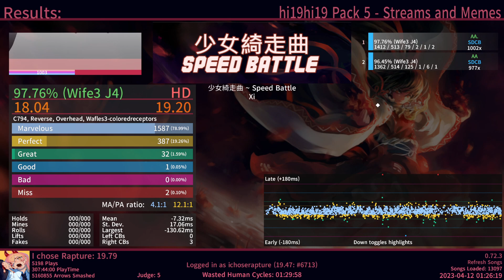少女綺走曲 ~ Speed Battle AA (97.76% J4)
First real stream back from a long hiatus, and what a stream! Ended up getting a lot of AA clears on songs I didn&#39;t think I was able to do, and this was supposed to be a chill stream lol.